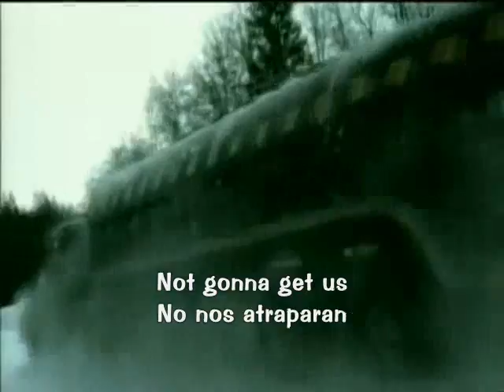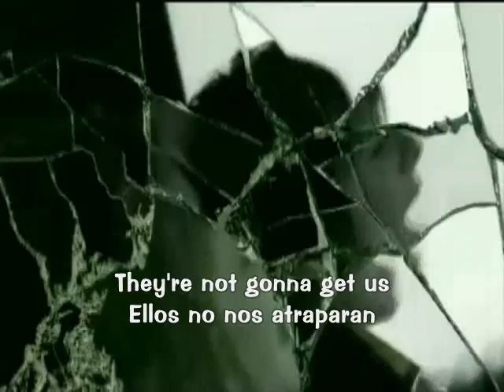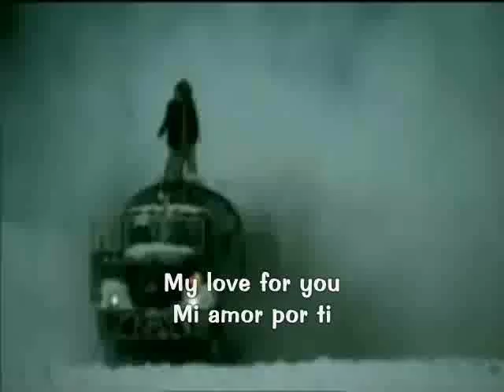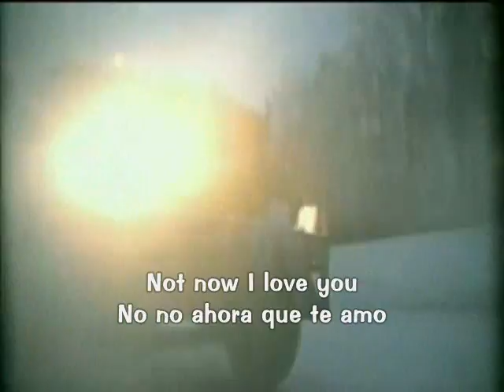Tatu - Not Gonna Get Us (Español) Lyrics English-Spanish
Tatu
Not Gonna Get Us
Traduccida Al Español